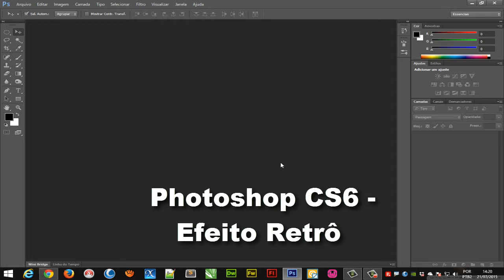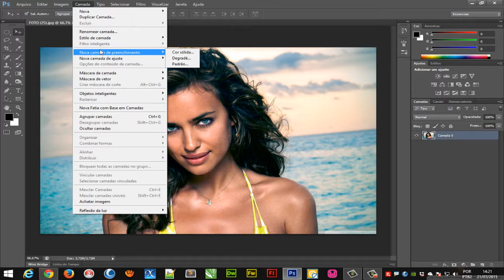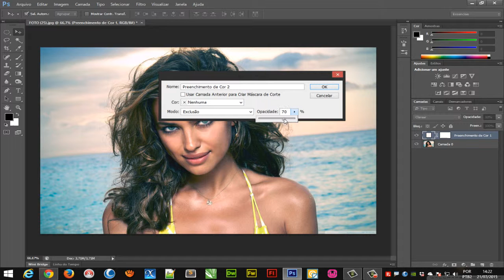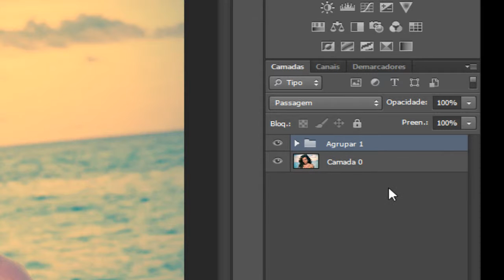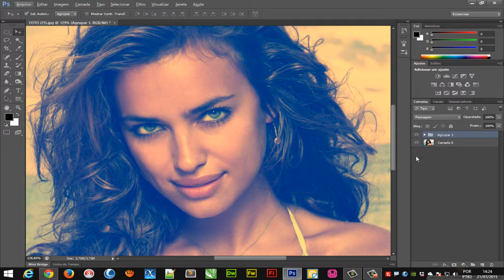Photoshop CS6 Efeito Retrô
Photoshop - Nesta aula, aprenda a criar um Efeito Retrô bem legal em suas fotos, utilizando Preenchimento e modos de camada